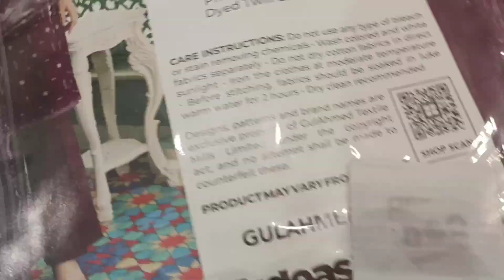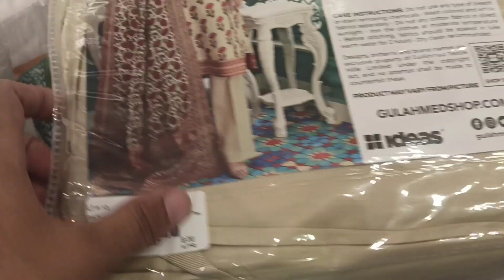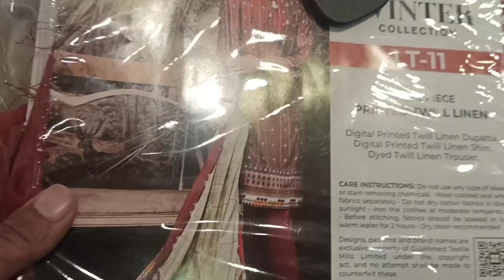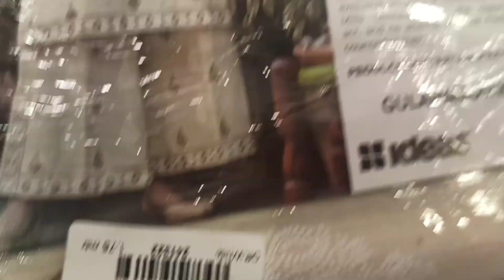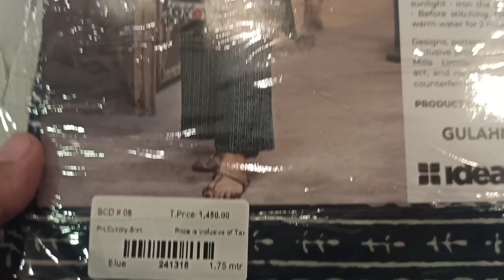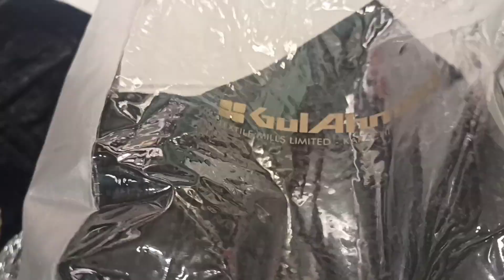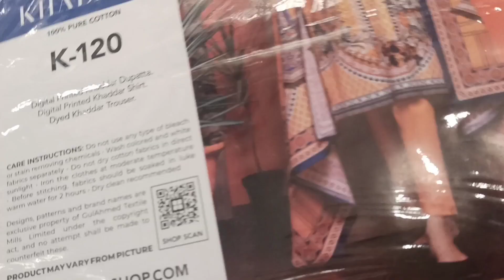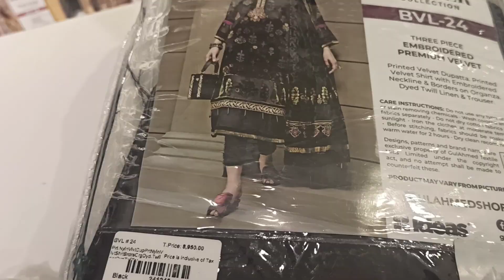New winter suite .. GULLAHMAD.. leelan, with price..